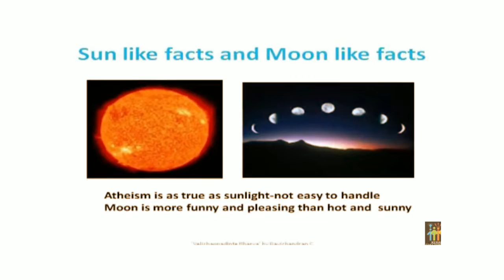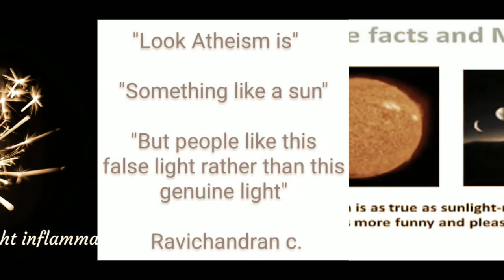Ravichandran C "A small Tribute to the Enlighter"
Please Watch out